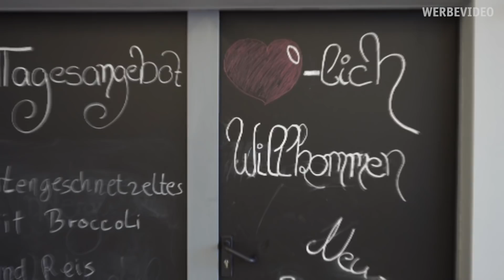BAUSTELLE BISTRO | NORBERT VLOGGT | Zoo Zajac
Heute führt Norbert uns in die nächste Baustelle: Das Bistro. Wir werden sehen wie weit die Handwerker gekommen sind, seit er uns das letzte Mal mit dorthin genommen hat.

Konrad-Adenauer-Ring 6
47167 Duisburg